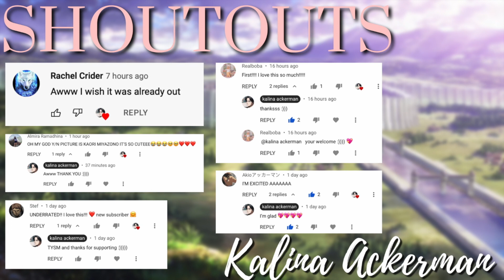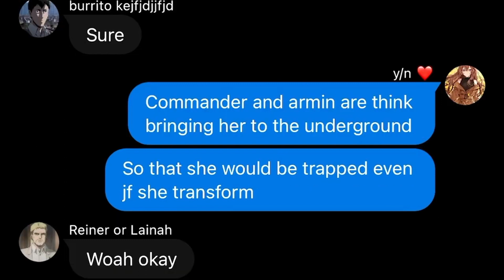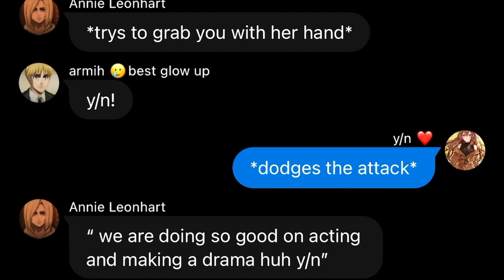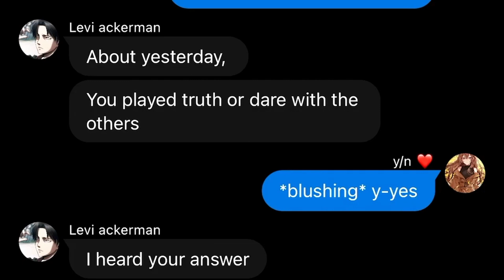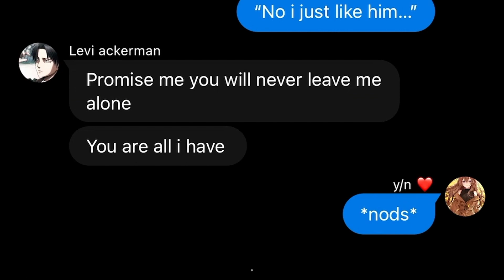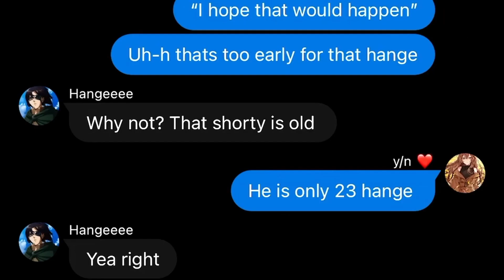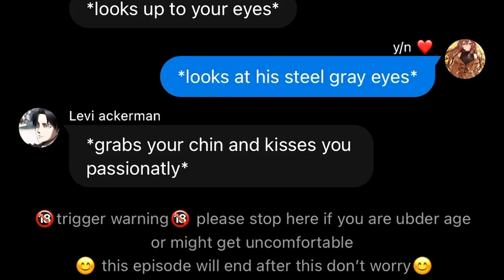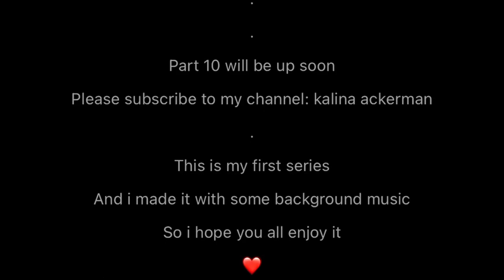Sometimes the world is cruel, but I still love you |Part 9🔞| Enemies to Lovers |Levi x y/n series KA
This is my first series! I hope you can enjoy!!!  ૮ ˶´ ᵕˋ ˶ა

( ᵔ ᵕ ᵔ )
/ づ  づ ~ ♡